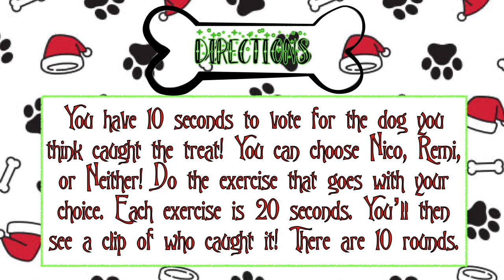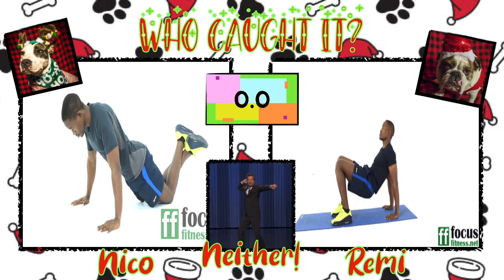Who caught it? Holiday Edition!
You have 10 seconds to vote for the dog you think caught the treat! You can choose Nico, Remi, or Neither! Do the exercise that goes with your choice. Each exercise is 20 seconds. You’ll then see a clip of who caught it! There are 10 rounds.